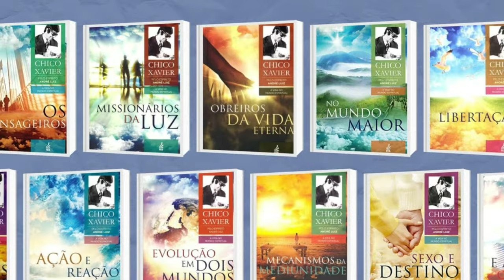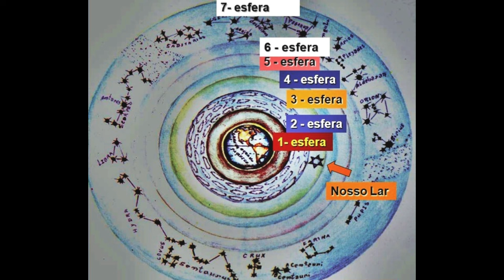Já assisti NOSSO LAR 2 🤩 Vale a pena ir ver? - (Análise + Minha Opinião Sincera)🧐 - SEM SPOILERS!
Análise crítica e comentários sobre o filme Nosso Lar 2: Os Mensageiros.

- Introdução - 0:00
- Continuação de Nosso Lar - 1:21
- Quem é Aniceto (personagem de Edson Celulari) em Nosso Lar? - 1:41
- Bastante Projeção Astral - 3:46
- Elenco de Nosso Lar 2 - 4:58
- CGI em Nosso Lar 2 - 6:00
- Nosso Lar 2 é Melhor que o Primeiro Filme? - 6:25

GRATIDÃO! 🙏